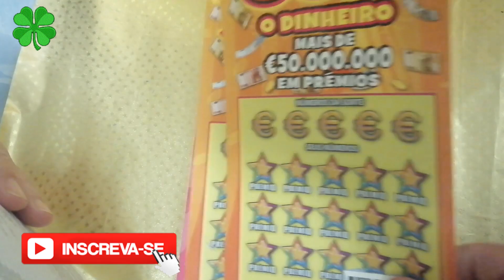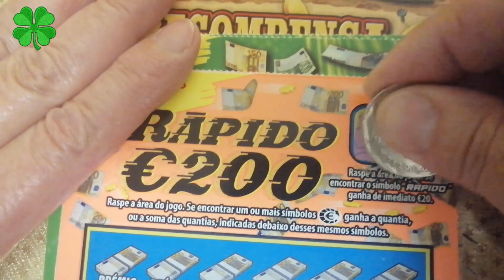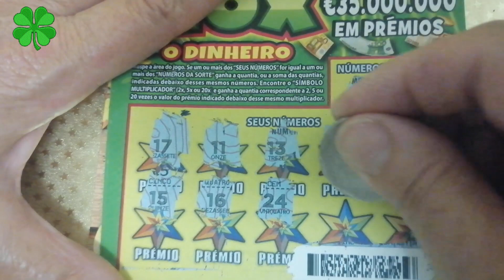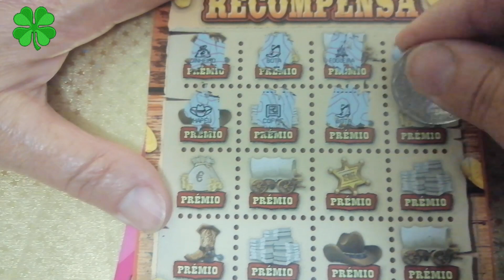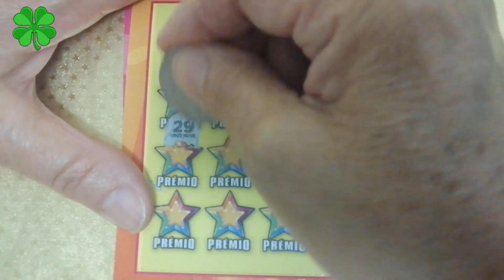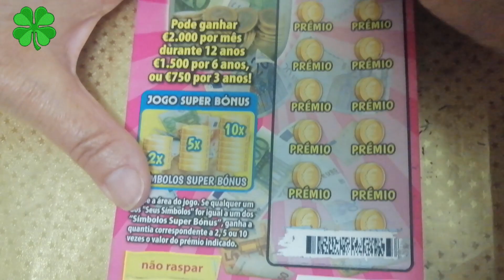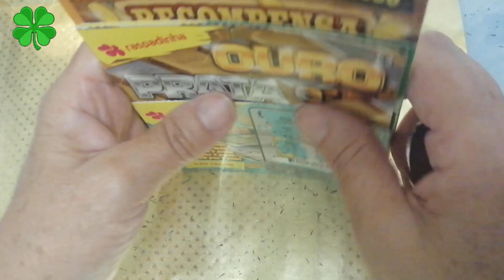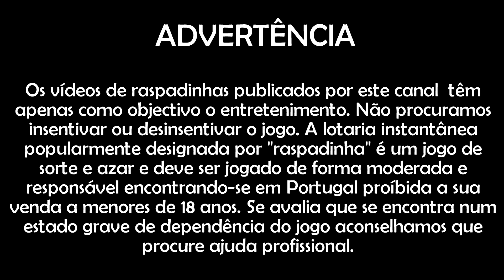Todas premiadas (Descubra os prémios connosco) #108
Mais um vídeo da rubrica das terças-feiras em que raspamos raspadinhas premiadas. As raspadinhas passaram na máquina e sabemos que são premiadas mas não sabemos os valores dos prémios.